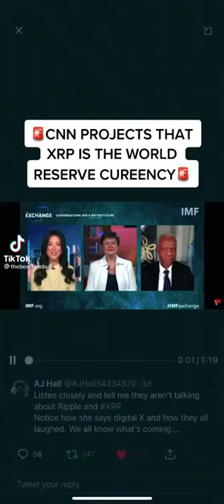CNN PROJECTS THAT XRP IS THE WORLD RESERVE CURRENCY? 🚨😎